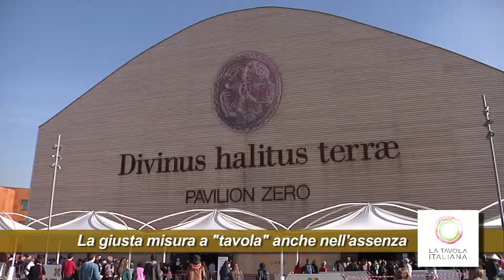PADIGLIONE ZERO 03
LA TAVOLA ITALIANA